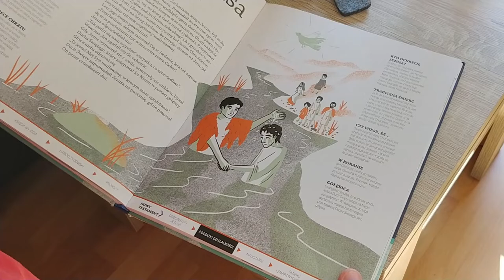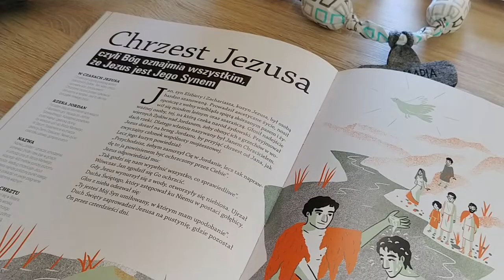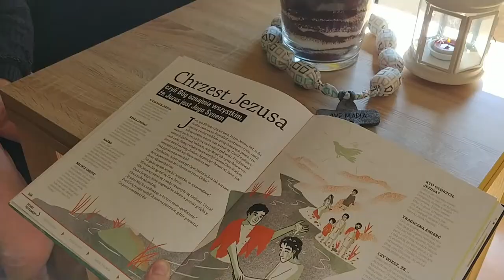Nasz rodzinny różaniec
Rodzinny różaniec, to wspaniałe przedsięwzięcie :-)

Niekoniecznie jednak jest to łatwe do zorganizowania z maluszkami. U nas zazwyczaj wygląda to tak, że my się modlimy, a dzieci w okół nas zajmują się swoimi spawami, krążą, tulą się, czasem krzyczą ale gdzieś tam słyszą i zapamiętują słowa modlitwy...
W tym roku w naszym rytuale zaszła jednak bardzo ważna zmiana :-) Otóż w wakacje odkryliśmy, że Aurelka spokojnie radzi sobie już z modlitwą różańcową. Było to dla nas lekkie zaskoczenie, bo nigdy nie uczyliśmy jej "formułek" modlitewnych...a tu okazało się, że nauczyła się różańca słuchając nas - rodziców.

Na razie angażujemy ją, by prowadziła i rozważała z nami jedną dziesiątkę dziennie.
Mam nadzieję, że u pozostałych naszych dzieci będzie podobnie!!!